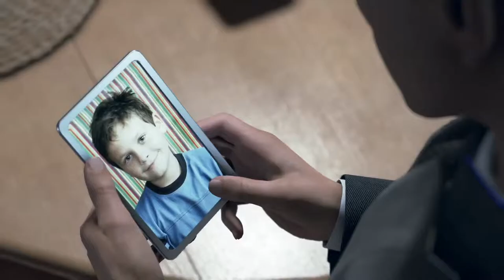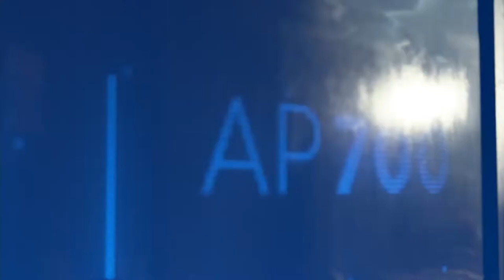Let's Play! Detroit: Become Human No Commentary Part 13 (PS4 Pro)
Connor plays DD while Marcus starts the break in!